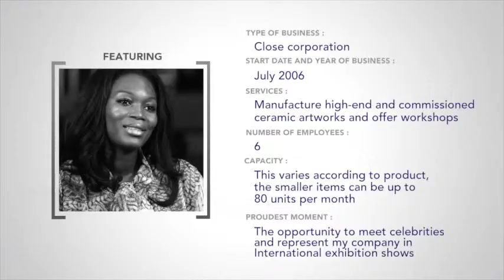MWEB Entrepreneur - Zizipho Poswa - Imiso Ceramics - Full (S8)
Imiso Ceramics was established in Cape Town in 2006 between a group of five friends, most of whom met at PE Technikon. Co-founder and operations manager Zizipho Poswa possesses a clear passion for her craft and art, as well as a sharp entrepreneurial mind. She explains that in Xhosa, "Imiso" means "many tomorrows" and the company forges ahead with this in mind. Balancing creativity and business can be tricky at times, but Imiso Ceramics has managed to successfully find a middle ground, and continues to grow from strength to strength... they've been featured on Top Billing and in the New York Times!